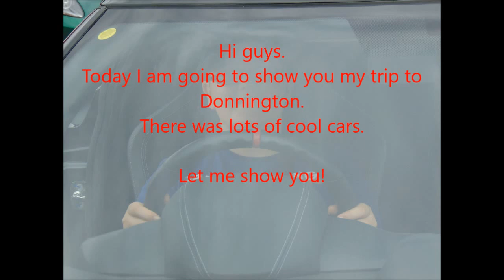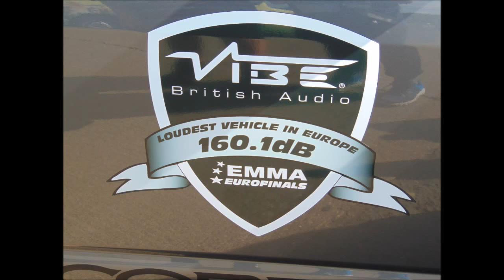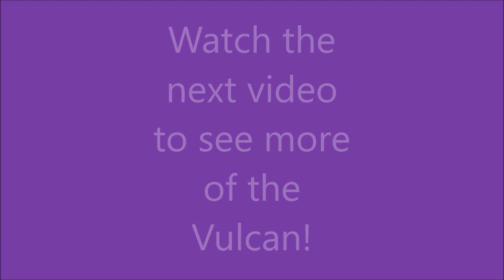The Fast Car Show - Donnington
Hi guys! Sorry for the long wait! I have been very busy!
Anyway this video is about my trip to Donington park. I have been before but this was the 'Fast Car Show Event'. I had lots of fun recording the cars.

If you watched to the end you would have seen the amazing Aston Martin Vulcan! Keep your eyes peeled for another video coming out for that car. Trust me, that car is amazing!